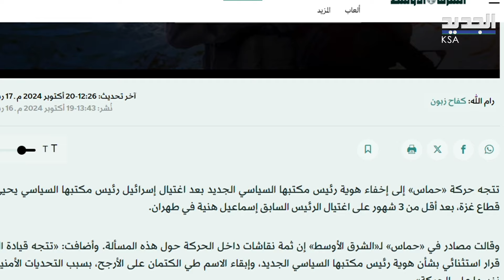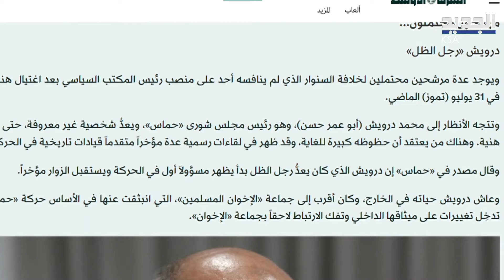مصدر من حمــاس يكشف اسماء خمس مرشحين "سريّين" لرئاسة الحركة .. لماذا تسعى اامنظمة لاخفائهم؟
يبدو ان حركة «حماس» تتجه نحو اتخاذ قرار غير تقليدي قد يتمثل في إخفاء هوية رئيس مكتبها السياسي الجديد، عقب اغتيال رئيس المكتب السابق يحيى السنوار في قطاع غزة.